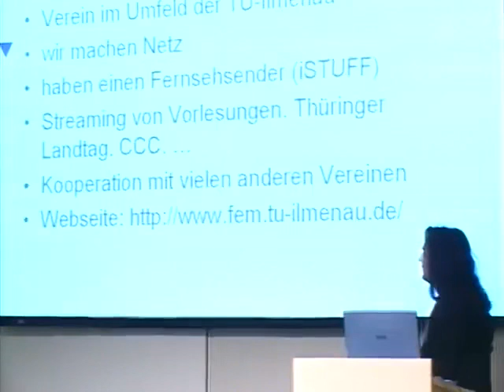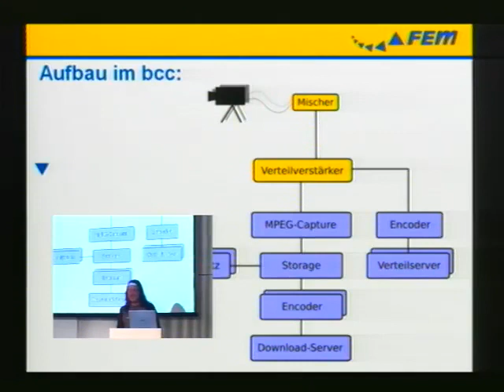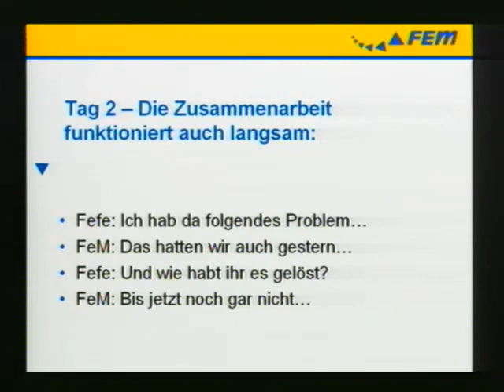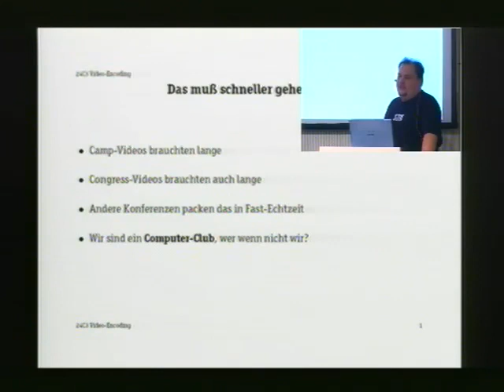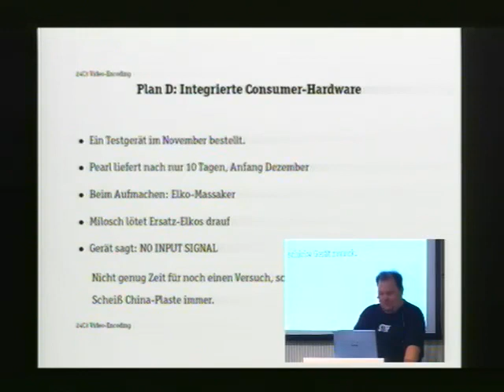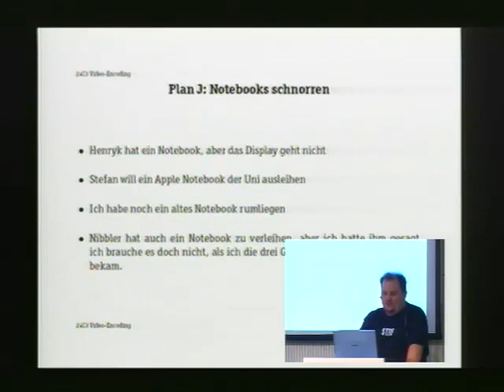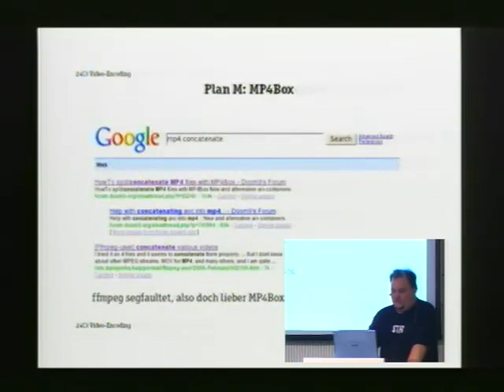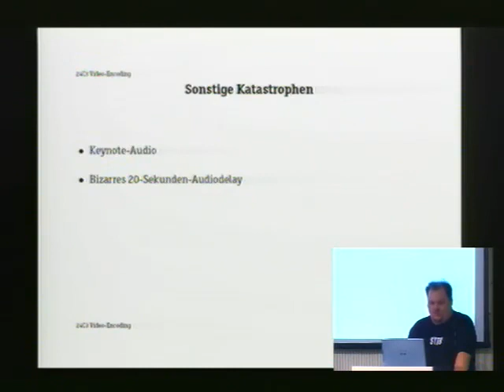24C3 2007 deu abschlussbericht fem high